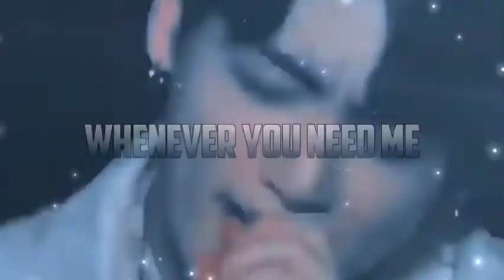Kookie birthday special 💖💖 /jungkook /tum ko to ana hi tha 😘